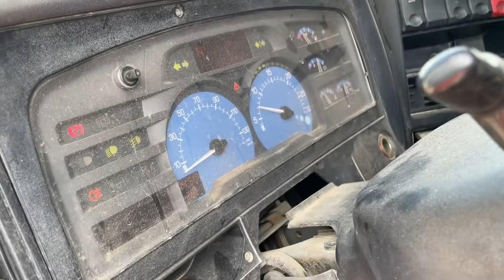Used Renault 420 DCI | Used Tipper Truck | equippo.com | Used heavy equipment